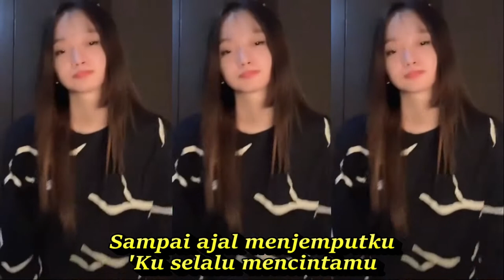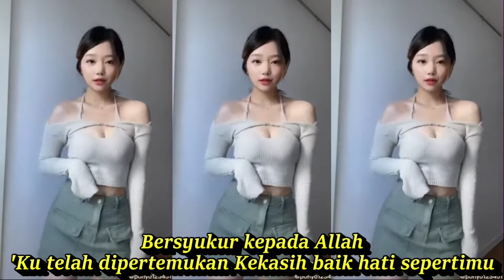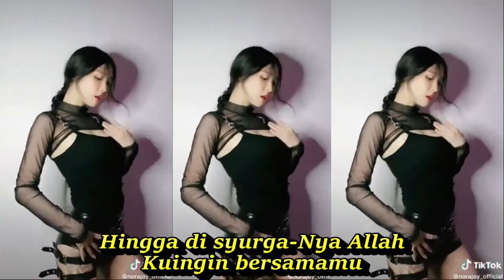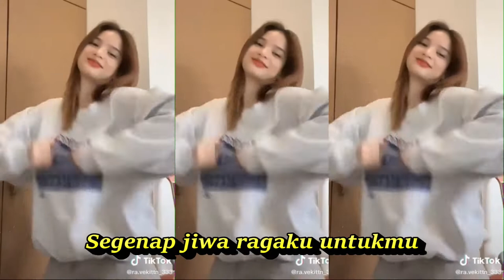BIDADARI CINTA DANGDUT KOPLO remix FULL GOYANG SHORT & TIKTOK HOTDANCE CANTIK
BIDADARI CINTA DANGDUT KOPLO remix FULL GOYANG SHORT & TIKTOK HOTDANCE CANTIK SEGER SEGER REFRESHING
Bidadari Cinta
Lagu Adibal

Lirik
Bersyukur kepada Allah
'Ku telah dipertemukan Kekasih baik hati sepertimu
Apa pun adanya engkau.
Kurela dan menerima.
Segenap jiwa ragaku untukmu
Sampai ajal menjemputku
'Ku selalu mencintamu
Menyayangmu.
Engkau tulang rusukku.
Hingga di syurga-Nya Allah
Kuingin bersamamu
Dan menjadi bidadari cintamu
Kurela dan menerima.
Sampai ajal menjemputku
'Ku selalu mencintamu
Menyayangmu.
Engkau tulang rusukku.
Kuingin bersamamu
Sampai ajal menjemputku
'Ku selalu mencintamu
Menyayangmu
Engkau tulang rusukku
Kuingin bersamamu
Dan menjadi bidadari cintaku
DANGDUT KOPLO PALING ENAK DIBUAT TIKTOK JOGED GOYANG DIDENGAR
Dangdut koplo
Kopo dangdut
Tepung kanji
Los dol
Banyu moto
Apakah itu cinta
Gaun merah
Berbeza kasta
Ku puja puja
Koplo time
Koplo Jawa
Koplo Banyuwangi
Koplo again
Koplo Adella
Koplo bunga
Koplo campursari
Koplo campursari mp3
Koplo chord
Koplo cinta
Koplo DJ
Koplo duet
d'rosta koplo
Koplo Evie Tamala
Koplo edan
Koplo egois
Koplo ful
Koplo gendang
Koplo gerry
Koplo gelandangan
Koplo hadirmu bagai mimpi
Koplo hits
Koplo palapa
dangdut karaoke
dangdut remix
dangdut lawas
dangdut Amelia
Dangdut academy
dangdut Asia
Dangdut akustik
dangdut album
dangdut Batak
dangdut Bugis
dangdut Melayu
dangdut bimbang
dangdut cek
Chord dangdut
Dangdut disco
Dangdut disko